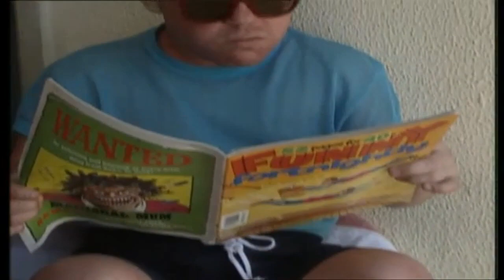Rab C Nesbitt holiday Series 1, Episode 6 1 November 1990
DIGITALLY REMASTERED TO VIEW.
He's a brash, perpetually drunk Scotsman whose desires in life are remarkably uncomplicated: get sauced at the local pub in Govan, hang with the mates and be the voice, however unwelcome at times, of the common man. This longtime comedy, the brainchild of writer Ian Pattison, stars Gregor Fisher as the titular character, a career-defining role that Fisher, ironically, wanted no part of to start. Another series that perpetuates a Scottish stereotype, he thought, but much to his surprise his countrymen have celebrated Rab as a shambling antihero, despite the fact some viewers are often left baffled by his undiluted Glaswegian brogue. Noted for the way Rab regularly speaks directly into camera and the comedic way it's broached topics such as neo-Nazism, sexually transmitted disease and alcoholism, the series' later episodes saw Rab convert to Christianity and - surprise! - give up the bottle.
First episode : 27 September 1990
Final episode : 2 January 2014

taken from old tapes saved to view again.